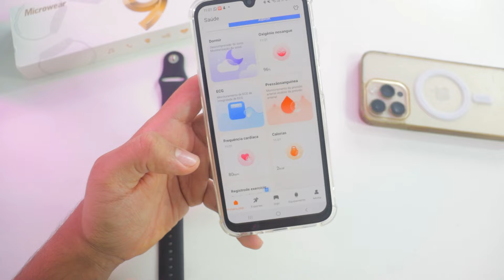Smartwatch W59 PRO SINCRONIZA COM STRAVA?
O smartwatch W59 PRO sincroniza com Strava? Descubra se é possível usar o W59 PRO no Strava e como funciona a sincronização com Strava!

🔥Produtos que uso e recomendo:
Mi Band 8 (minha smartband)

Fala galera! Tudo tranquilo? Gustavo Alves aqui trazendo mais um vídeo! Você está se perguntando se o smartwatch W59 PRO sincroniza com Strava? Neste vídeo, vamos explorar essa dúvida e se pode ser feita a sincronização com Strava.

Se você quer saber se o W59 PRO é compatível com Strava, vamos discutir o que pode ser necessário para verificar essa conexão.

Ainda tem dúvidas sobre como usar o Strava no smartwatch W59 PRO? Descubra as possibilidades de integração e como o MActivePro pode ser envolvido nesse processo.